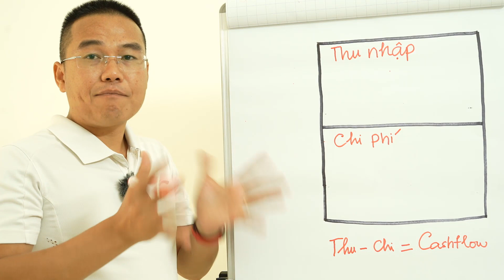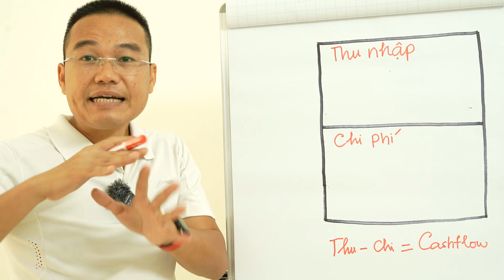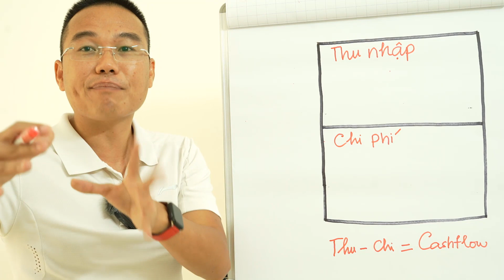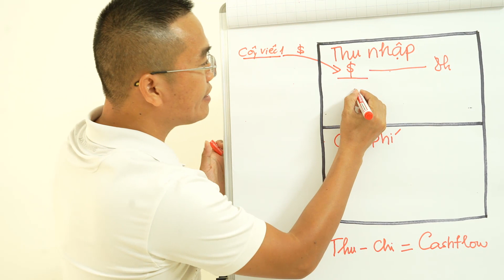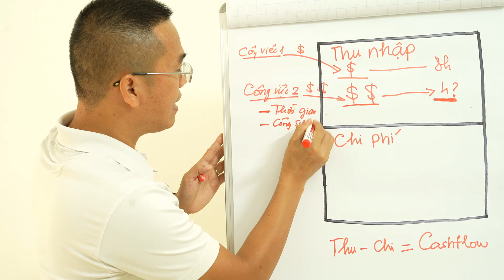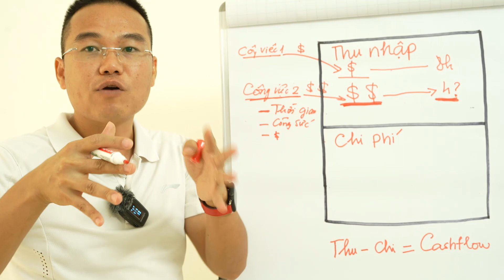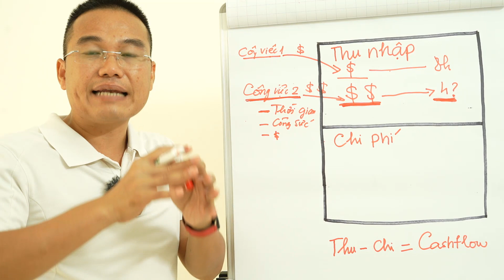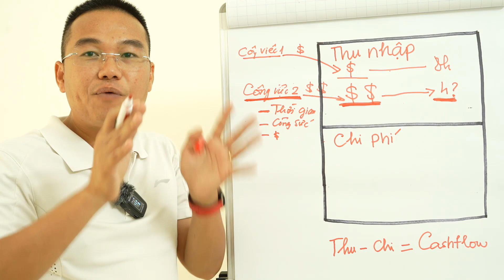Làm Thế Nào Dể Tăng Thêm Nguồn Thu Nhập Thứ 2, Trong Khi Bạn Không Có Thời Gian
👉Công Thức Đơn Giản Để Xây Dựng Sự Nghiệp Trên Internet